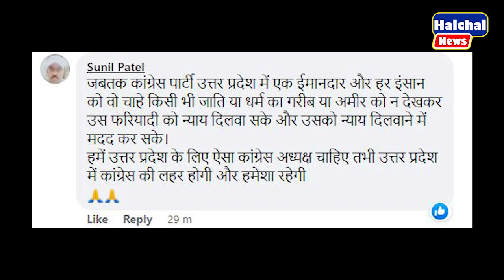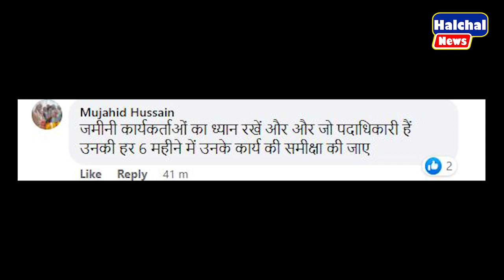एक्शन में आई कांग्रेस की खूंखार शेरनी प्रियंका गाँधी, प्रियंका ने अधिकारीयों के करी बैठक